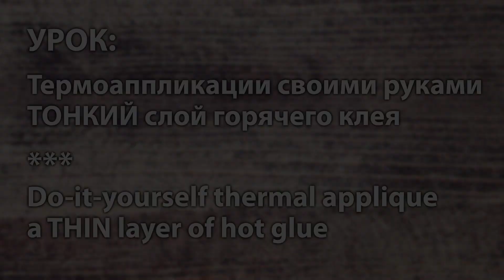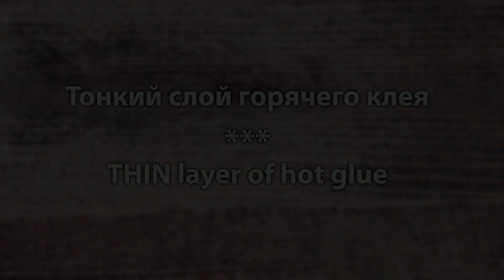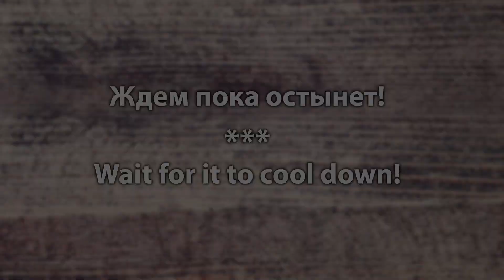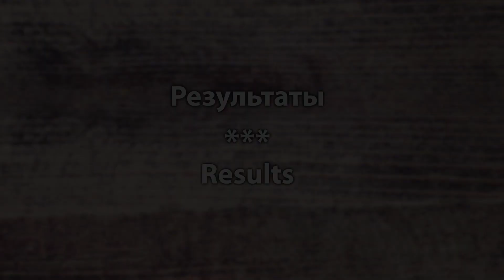Термоаппликация. ТОНКИЙ слой горячего клея. / Thermal applique. A thin gun hot glue.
How to make a thermal applique with your own hands. I found a way how to make a THIN HOT GLUE LAYER, which can also be applied to make appliques. Such appliques hold well even on crocheted items.
The text is in 2 languages: Russian and English.
Как своими руками сделать термоаппликацию. Придумала способ, как из клеевого пистолета сделать ТОНКУЮ ПЛЕНКУ ГОРЯЧЕГО КЛЕЯ, которую можно применять в том числе и к аппликациям. Такие аппликации отлично держатся даже на вязанных изделиях.
Текст идет на 2х языках: русский и английский.

00:00 - вступление (introduction)
00:14 - ткань для аппликаций (fabric suitable for appliques)
00:33 - клеевая основа (glue layer)
01:10 - как сделать тонкий слой горячего клея (how to make thin layer of hot glue)
03:22 - приклеиваем к изнанке нашей аппликации (glue it to the wrong side of our applique)
04:06 - результаты (results)

P.S. мк на наряд Музыкальной панды для Блайз готов - приходите за ним ко мне в вк или инстаграм

My crochet patterns in English you can buy
Pattern for Musical panda outfit for Blythe in english